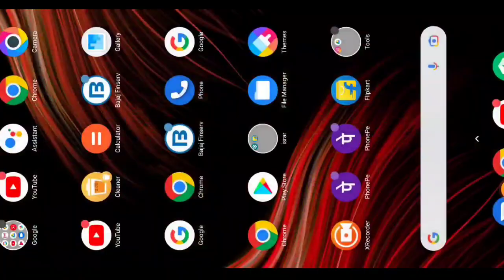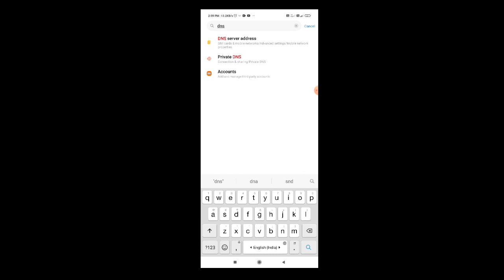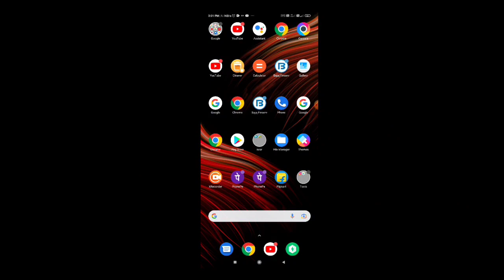Free Fire Max Facebook Login Problem || Login Problem In Free Fire Max || Free Fire Login Nahi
Dosto aj mai apko bataunga ki ap kaise apne free fire Max me login problem ko solve karke apne free fire ko khel sakte hai bahut saare logo ko free fire max me login problem aa raha hai waha likha rahta hai login failed please try later agar apko bhi yahi problem aati hai to video ko pura dekhna apka login problem solve ho jaega free fire se

Your Queries-

free fire maxlogin problem
free fire max login nahi ho raha hai
free fire max login kyon nahin ho raha hai
free fire max login nahin ho raha hai
Free Fire max LogIn Problem Today
FF max Login Problem
Free Fire max LogIn Failed Problem
Free Fire max me Login Kyon Nahi Ho Raha
Free Fire max Kyon Nahi Chal Raha hai

Another Topic-

Facebook Account Se Free Fire Max Login Nahi Ho Raha hai
Free Fire Max Facebook Account Se Login Nahi Ho Raha Hai
Free Fire max Facebook Login Problem Solved
Login Problem Free Fire max
Free Fire max Not Open
Free Fire max LogIn Problem Solve Trick
Free Fire Max Facebook Se Login Nahi Ho Raha hai
App Not Setup This App Is Still In Development Mode 2022
App Not Setup This App Problem
This App Is Still In Development Mode 2022

Facebook ID Se Free Fire Max Login Nahi Ho Raha Hai

FF Facebook Login Problem Solved